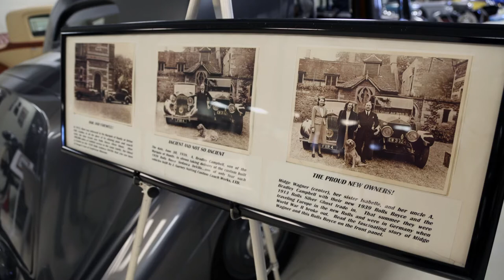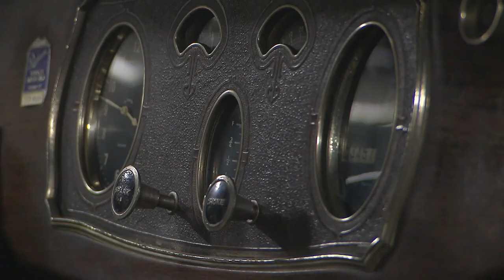MainStreet - "Swope's Cars of Yesteryear"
In Elizabethtown, Kentucky Swope's Cars of Yesteryear preserves high end antique automobiles. Kept alive through a family effort the Swope's talk about their love for cars and their father who put the collection together.